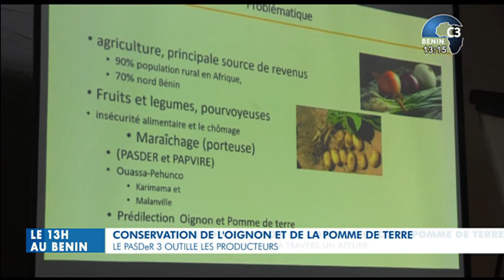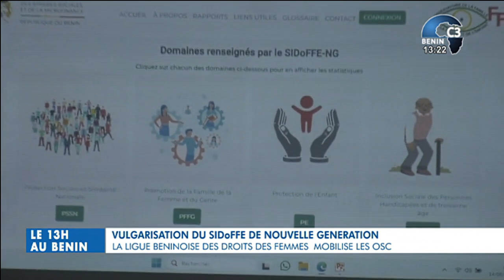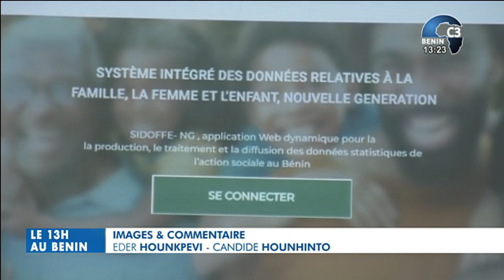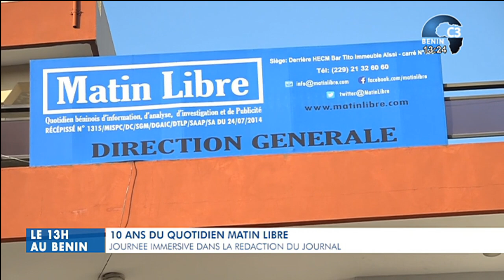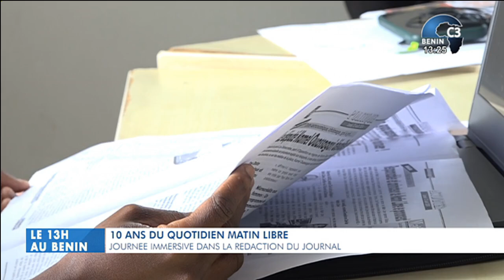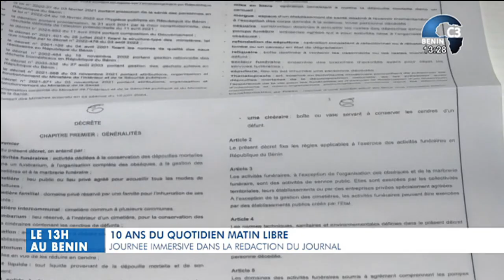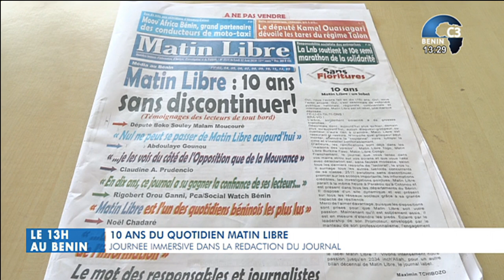CANAL3-BENIN : Le 13h au Bénin du Vendredi 16 Août 2024 avec Esther TOFFA